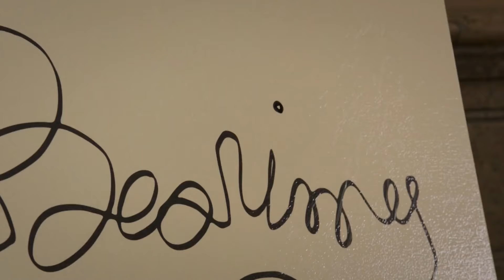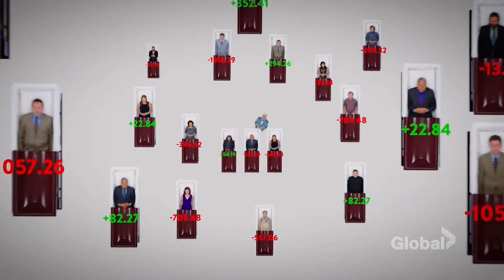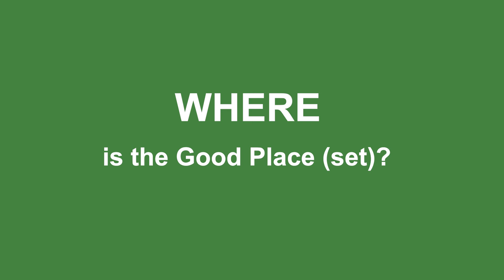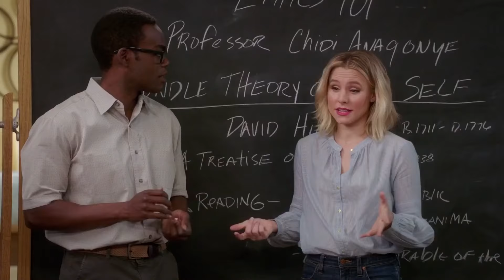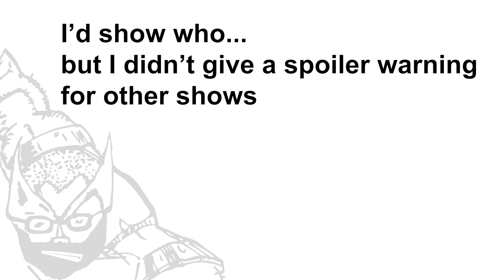Lesser Known Good Place Fan Theories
Who is the God of the Good Place? |
Where is the Good Place actually set? |
And what other other shows are possibly in the Good Place?